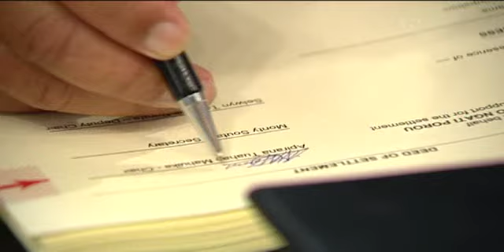Ngati Porou sign settlement worth $110 million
Kua waitohu whakaaetanga te iwi o Ngati Porou me te Karauna hei whakatau i nga kokoraho a te iwi o Te Tai Rawhiti. $110 miriona taara te putea i roto i te whakataunga. Tuia ki tena, tata ki te 6000 heketea te rahi o nga whenua tapu kei te whakahokia ki te iwi.